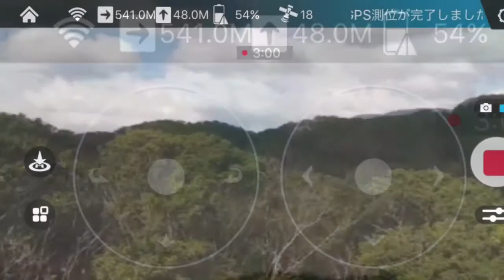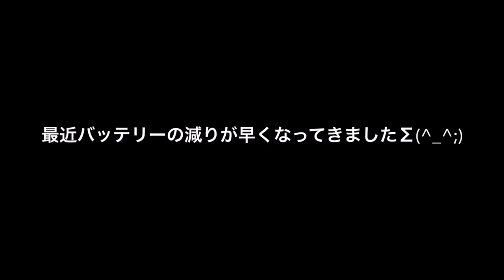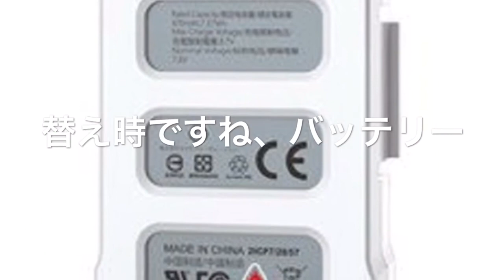DOBBYレポート 20 遠距離飛行②とバッテリー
※再アップロードです。（いいねいただいた方すいませんσ(^_^;)）
飛行回数から計算したバッテリー使用回数に訂正します（前回は飛行時間から毎回9分前提で計算したので少なかったので・・・）

前回（DOBBYレポート19）の撮影時に、ふと気づいた方向に、今回は遠距離フライトを試みました。
結果はみていただければわかりますが、それよりも最近の懸念事項が「バッテリー」。フライトを重ねて481回。4本のバッテリーをローテーションしていましたが、とうとうバッテリーの交換時期にきたようです。
それもレポートします(^_^)